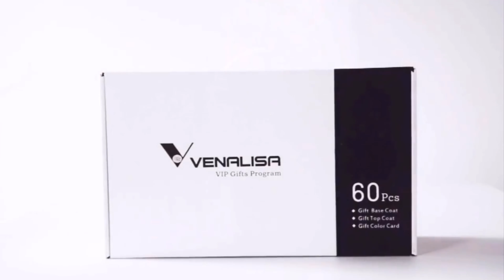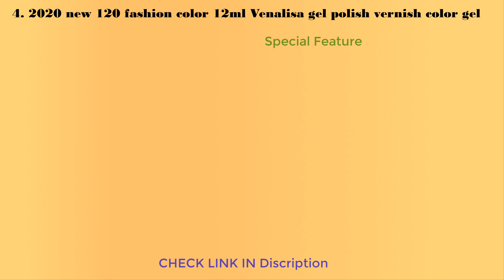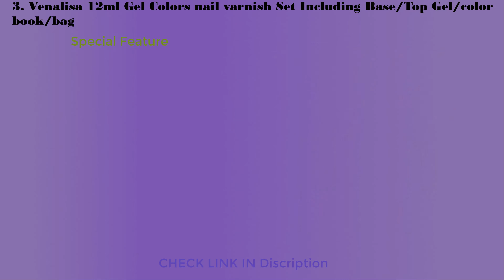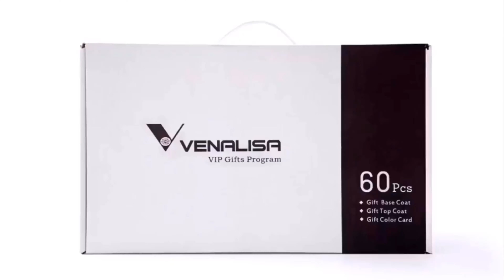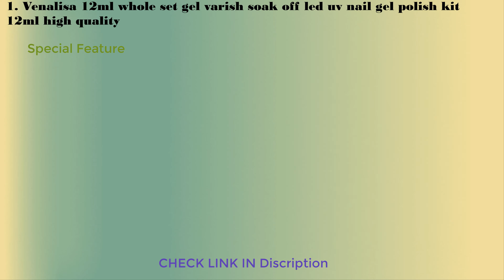Best VENALISA Poly Nail Gel 2020 Shopping Express